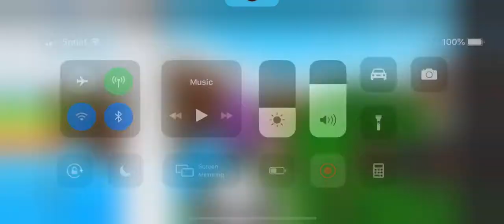Overdrive Emote (Roblox Emote Dances)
The new Overdrive Emote from Emote Dances